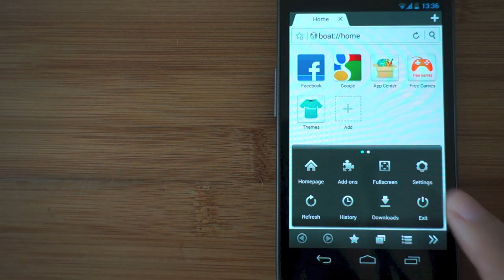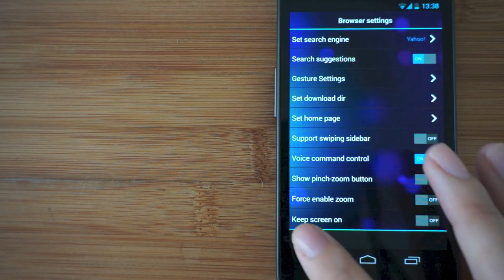ICS Boat Browser Theme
ICS style theme version 1.0 is available for Boat Browser now!
Notice: Make sure that you have installed the Boat Browser version 4.4.1 or above.
The design is based on the ICS system UI design, which is clear, crisp and beautiful.

More themes are coming soon!

SUPPORT:
If you have any problem about it, please feel free to let us know.